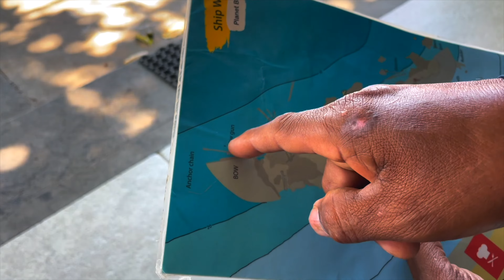Nurkowanie na Bali - odkryj sekrety i niesamowite miejsca (4K)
Nieprzypadkowo nurkowanie na Bali zaliczane jest do przeżyć z gatunku niezwykłych. Wody wokół tej wyspy oraz Nusa Penida zaliczane są na najlepszych spotów na świecie. Piękna i bogata rafa koralowa, pełna życia i widoczność, która miejscami dochodzi do 50 metrów to tylko niektóre z ich atutów.

Spotkać tu można większość popularnych gatunków ryb rafowych oraz oczywiście to z czego słynie Indonezja czyli manty.
Nurkowałem z polskim centrum nurkowym z Sanur, które nazywa się @DIVINGINDO, a kontakt do nich możecie znaleźć na stronie

Gorąco polecam nurki z Mariuszem i jego doświadczonymi przewodnikami. Zawodowa i sympatyczna ekipa.

Spis treści:
0:00 - wprowadzenie i powitanie
0:48 - z kim nurkujemy na Bali czyli Duving Indo
1:30 - pierwszy spot nurkowy w Tulamben, zejście z brzegu
2:24 - wrak statku USS Liberty
3:23 - eel garden
4:56 - jak oceniam nurkowanie w Tulamben
5:55 - przenosimy się na nurkowanie do Padang Bay
10:38 - płyniemy na Nusa Penida co nas tam czeka?
11:39 - pierwszy spot na Nusa Penida - Manta Point
12:22 - Crystal Bay - zatoka z przejrzystą wody do 50 m
13:10 - ostatni spot przy Nusa - Sd. Ped Buyuk
14:13 - zobacz pożegnanie żółwia

🎬 Montaż odcinka: @SizarElk